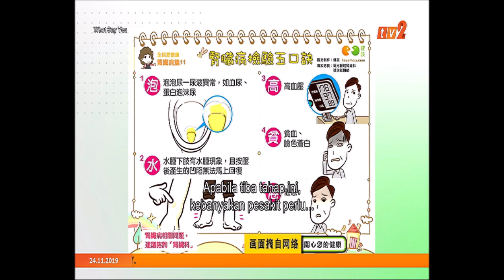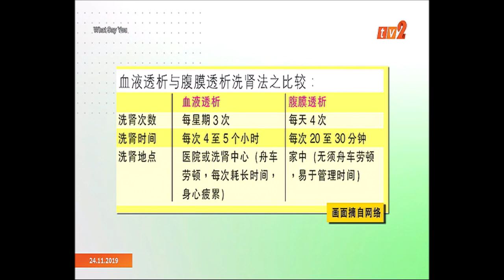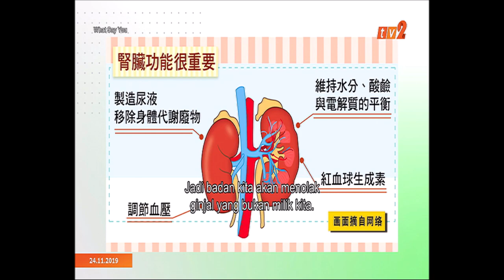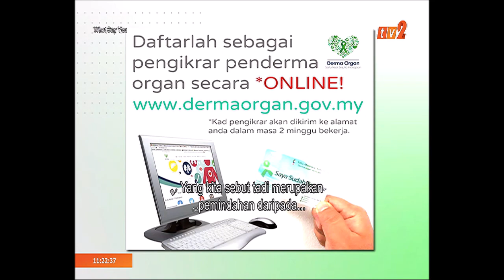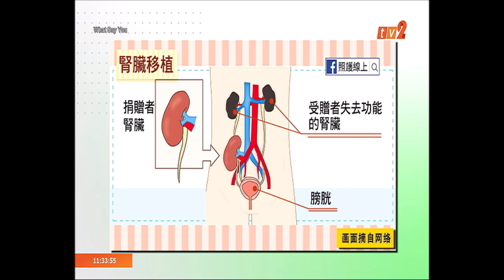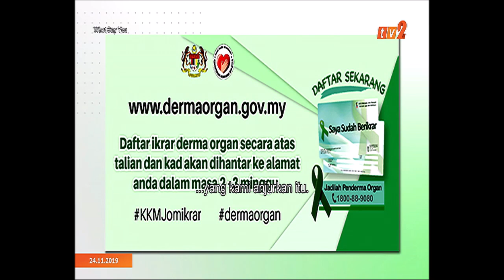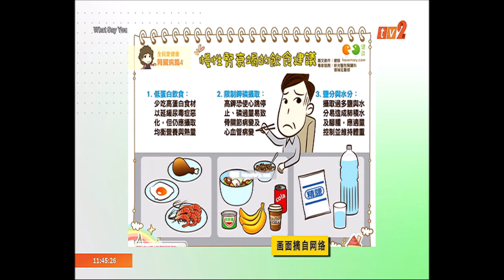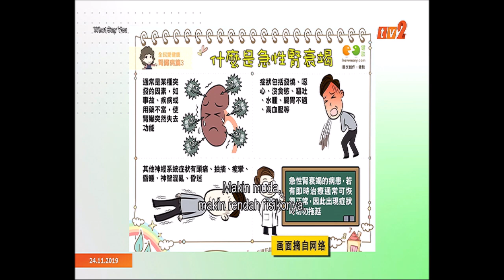24 NOV 2019: WHAT SAY YOU – 11AM